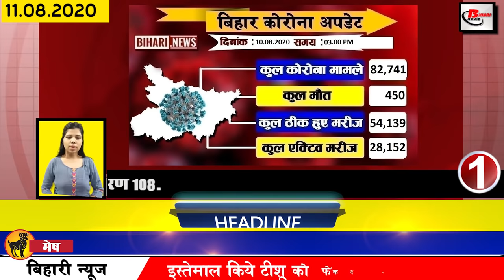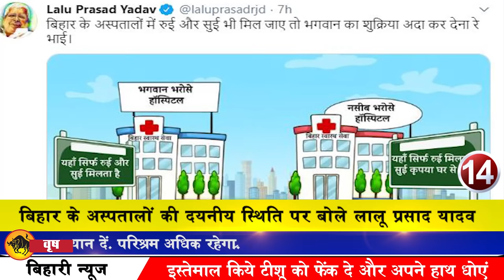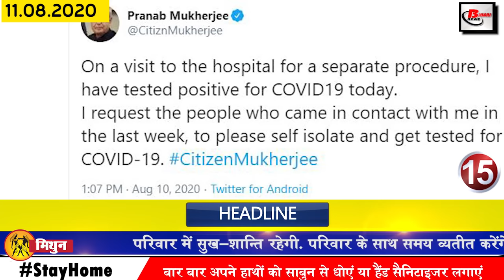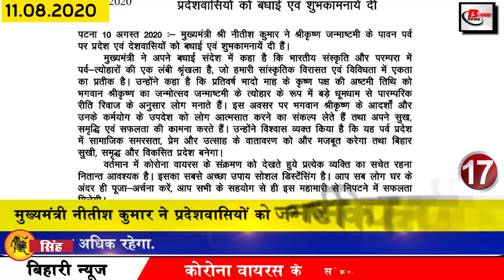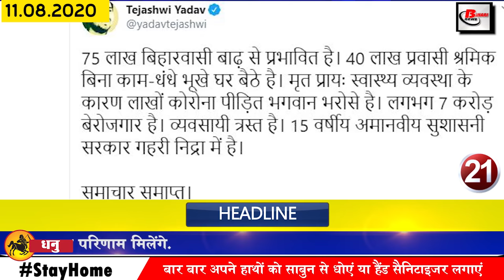Daily Top Bihar news of Patna AIIMS,Begusarai,Buxar,Muzaffarpur,Vaishali,Samastipur,Gaya,Janmashtami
Daily bihar today top 25 bihar news of all districts video in Hindi i.e. 11th August 2020.Info on Sushant Singh Rajput, Begusarai, Buxar, Muzaffarpur, Vaishali, Samastipur, Red cross society,Jal Jeevan Hariyali, Janmashtami, Nitish Kumar
1. Covid-19 affected number reached 82000.

2. Prime Minister Narendra Modi talks to the Chief Minister of the state regarding floods and Covid-19
3. Redcrosssociety came forward to help the affected people
4. Boat made ambulance to take corona hospital in this village of Bihar
5. Patanjali expressed his desire to sell the famous shear rice grown in Bhagalpur region
6. Chief Minister inaugurates schemes of JalJeevanHariyali Campaign
Chief Minister Nitish Kumar has inaugurated 1093 schemes of Jal Jeevan Hariyali Campaign through video conferencing on the last day.The cost of these projects has been said to be Rs 638 crores. It is linked to water harvesting, this will irrigate 88390 hectares of land. On this occasion, Nitish Kumar said that a lot of work has been done under the water life greenery campaign in 1 year, this has resulted in improvement in the water level under the ground, we need to make this plan further, people have to be aware of it.
7. Heavy rain expected in the capital Patna

Trouble continues due to Covid-19 and floods in Bihar, in the meantime, it is not taking the name of the rain, in the capital Patna too, it has been expected to rain, according to the forecast issued by the IMD till August 13. There has been a possibility of bad weather, as well as lightning may also fall in some places, many areas of Patna also saw good rain on Sunday, the weather was pleasant on Monday.
8. CBI will soon record statement of father and sisters of Sushantsinghrajput
9. From August 14, Patna AIIMS doctors will take to the streets with their demand
10. Today we will talk about Akhilendra Mishra in Bihari identity
11. Many districts of Bihar are facing the blind due to floods
12. The concept of point of delay notification will be implemented soon in Revenue and Land Reforms Department.
Despite all the efforts of the Bihar government, despite the fact that the admission of land in Bihar has been rejected online, thousands of such cases are pending which have been pending for a long time, now the revenue and land reform department is preparing to crack such personnel. According to the information received, for the prevention of these cases, the concept of point of notification is being given a thought.
13. Agriculture Minister assured to give full compensation to crops damaged in floods

Due to the floods, the farmers are being troubled, while giving the news of relief to the farmers, the Agriculture Minister has clearly announced to give full compensation to the crops damaged in the floods. According to which during the departmental review meeting on the previous day, he told in the press conference that the floods have affected the Darbhanga district the most where 83 hectares of crops have been completely destroyed due to floods. He said that during this difficult time In Bihar, the government is standing with the farmers, our department is constantly monitoring it.
14. Laluprasadyadav said on the pathetic condition of hospitals in Bihar
15. The Chief Minister wished her recovery after former President Pranab Mukherjee was infected with Covid-19
16. Covid-19 investigation of vegetable fruit vendors and auto drivers in Patna
17. Chief Minister NitishKumar congratulated the people of Janmashtami on the auspicious occasion
18. Deputy Chief Minister Sushil Kumar Modi asked questions to obstructing Sushant Singh Rajput
19. LJP President Chiragpaswan rebellious attitude once again surfaced
20. Tejashwi Yadav reminded Chief Minister Nitish Kumar the number of flood affected
21. In the case of Sushant Singh Rajput, Riya Chakraborty and his family were questioned
22. Muthiah Muralitharan reacts to Dhoni successful captaincy in IPL